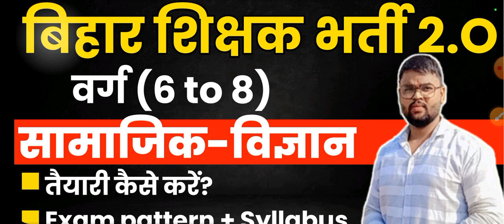बिहार शिक्षक भर्ती 2.O की तैयारी कैसे करें।syllabus or exam pattern क्या है।bpsc